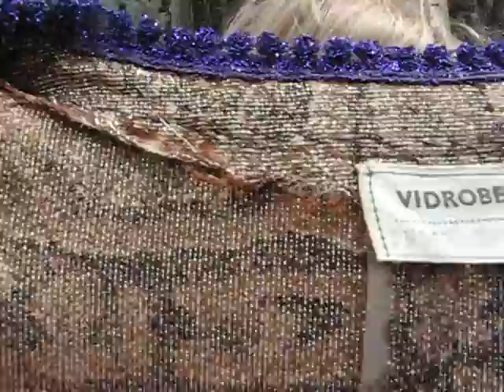The dress in Henley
Members from the fan community Let's Talk Dusty get introduced to the dress.